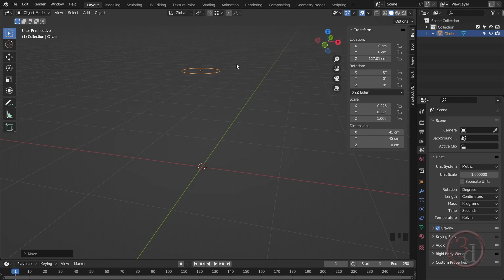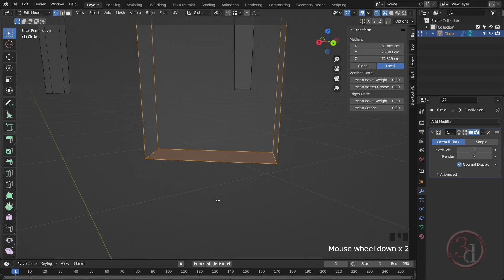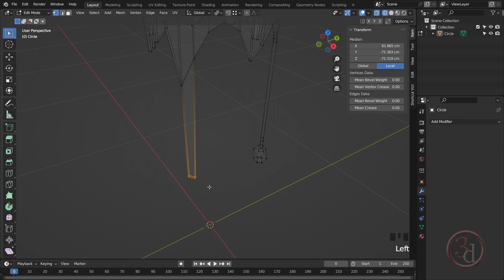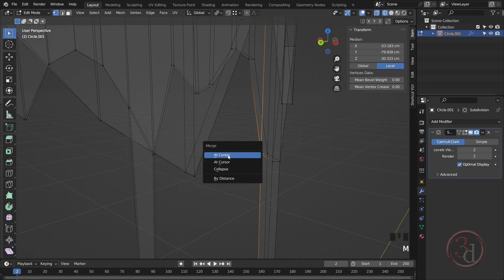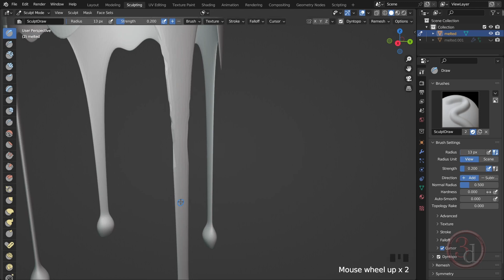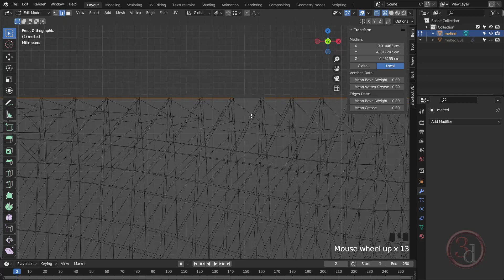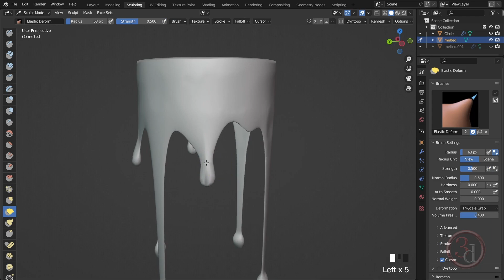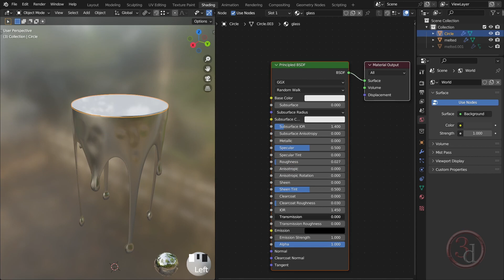Melting the Table with Modeling Sculpting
Melted table tutorial with Sculpting and materials. Watch melting of the table.

Learn how to model the side table:
   Sculpting techniques, how to add dents and hammering the surface.
   Finally applying the materials.

Ready to elevate your 3D modeling and Rendering skills? Dive into my full course now and enhance your skills!